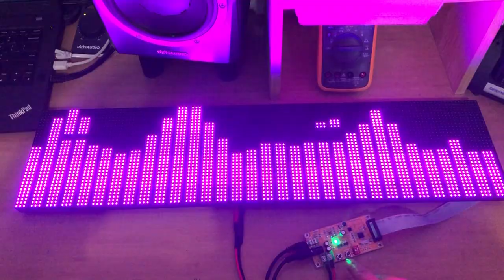Douk Audio 32×64×2=4096 LED Music Spectrum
Adopting 32-bit high-speed ARM processor,  dual 32*64 display screen design with 4096 LEDs, with high precision display.
Using original filtering technology, the colors are more vivid and the power consumption is much lower.
With 8 kinds of display mode and 8 kinds of display color, all settings with power-off memory function.
Support 3.5mm AUX and microphone inputs, aith professtional AGC and with 10-level brightness adjustment.

More information please click: